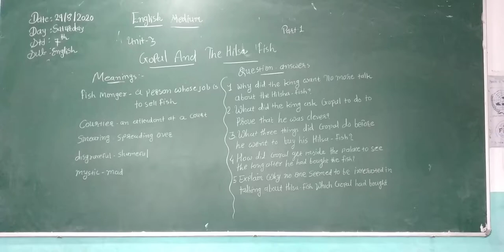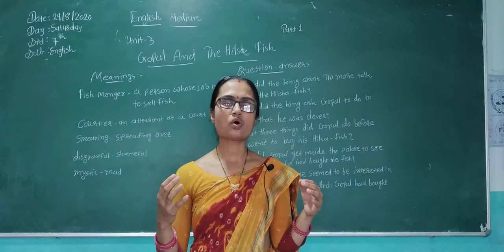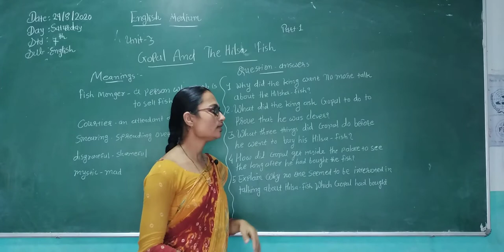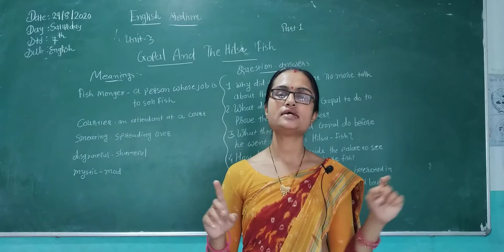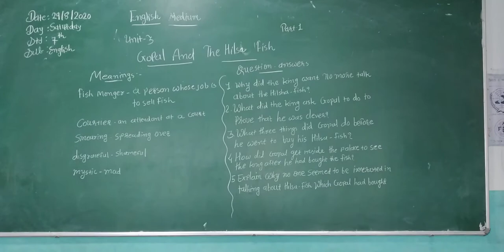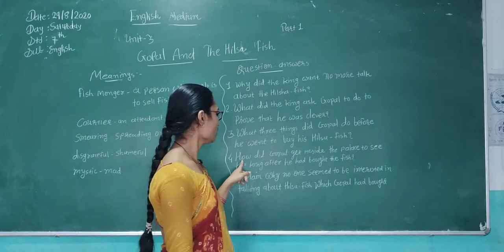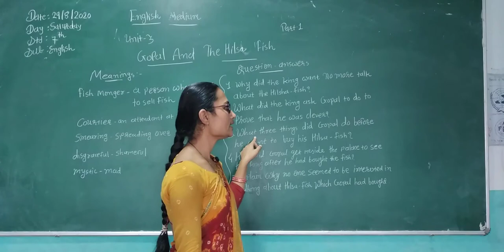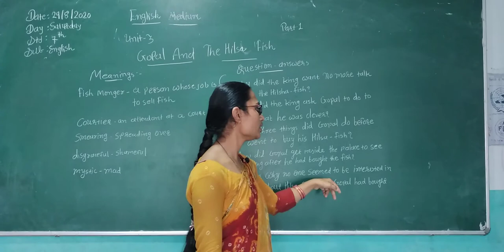STD 7 ENGLISH MEDIUM SUB ENGLISH CH GOPAL AND THE HILSHA FISH NCERT PART 1